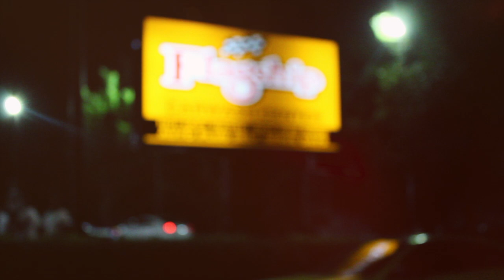124STREET BANGER MEET #2 THEY DID IT AGAIN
hope you like my videos like an a subscribe it go's a long way or comment to let me know how i'm doing or let me know a what y'all want to see next